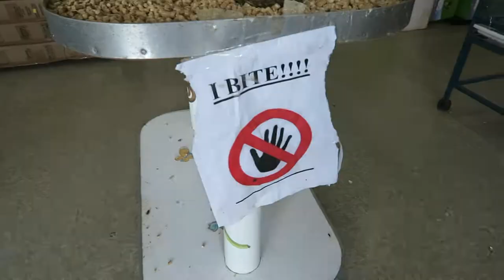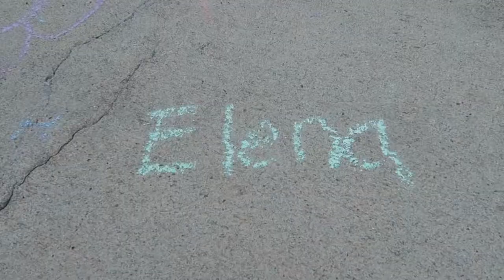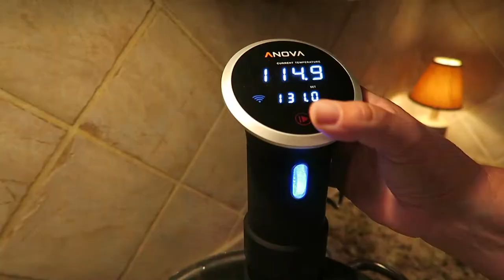What the heck is Sous Vide??